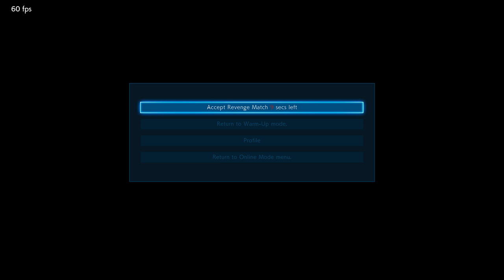TEKKEN 7 RANKED [7th kyu] [4-11-2019]